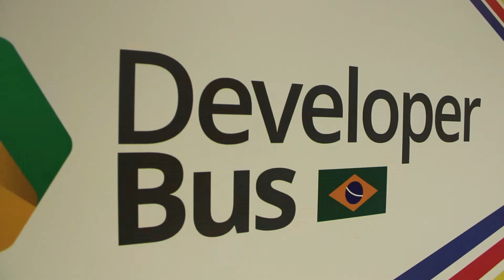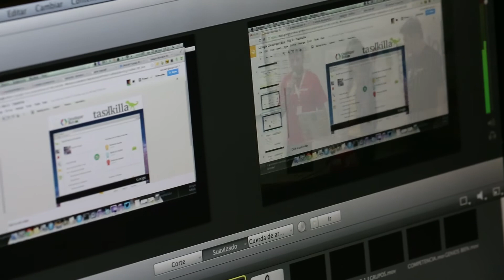DevBusBrasil Dia 3 - Projeto Taskilla